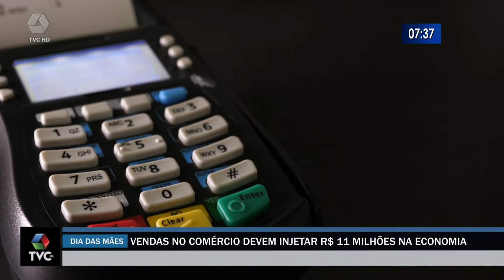Vendas para o Dia das Mães devem injetar R$ 11 milhões na economia de Três Lagoas